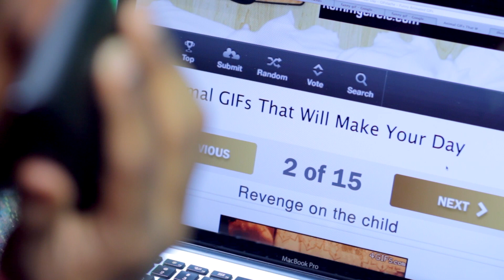Little White Lies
Because we love you!  ❤️ ❤️ ❤️
Share and like on Twitter and Facebook!
AND DON"T LIE! We'd know.
Follow @themboxershorts and @NaveenRichard on Twitter